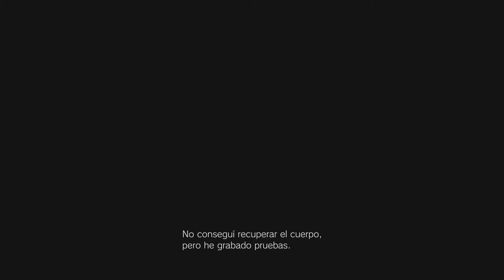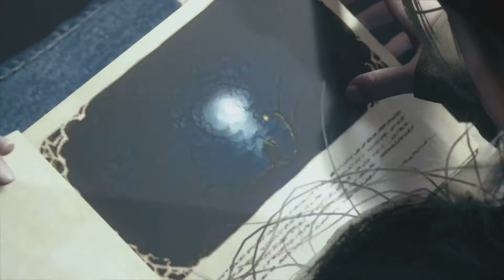Dificultad Aldea de Sombras | Parte 4/4 - Resident Evil Village